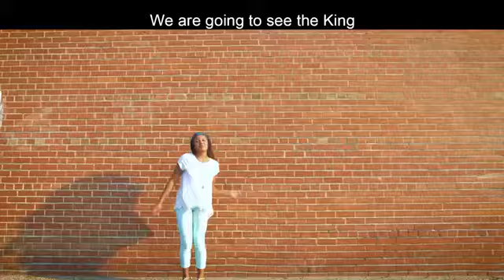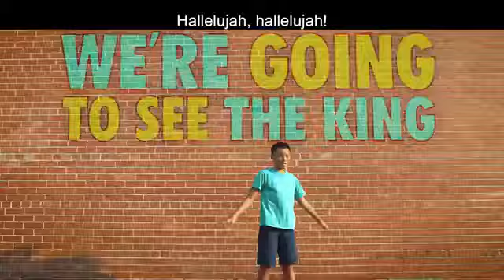Soon and very soon